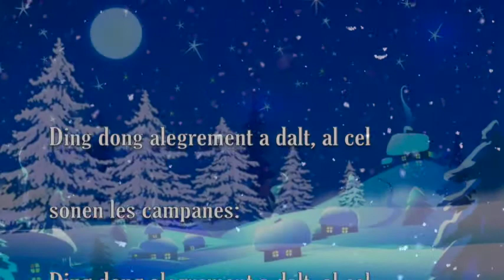Ding Dong, Alegría dalt del cel Album Jesus, Our Emmanuel